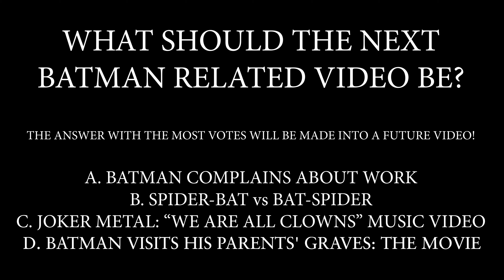Joker Tells Dark Jokes!! Comedy Special | Epic Batman Real Life DC Superhero Movie!!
Before he was the Joker, he was a failed stand up comedian. Now, the Joker is back to redeem himself with his own comedy special!! Batman only wishes he could get THIS LEVEL of recognition!! We’re living in dark times, so why not enjoy some dark humor from the Clown Prince of Crime!!

On a serious note though, head to Rock The Vote and ensure you are registered to vote in the upcoming presidential election. You have the power use your voice to determine the course of American history. Please do not sit on the sidelines

STARRING
Jason as Batman & The Joker

Video edited by Justin Grubb aka turbo_time_cosplay

MELF intro logo created by Dodging Karma Design
Intro transitions/effects by Justin Grubb aka turbo_time_cosplay